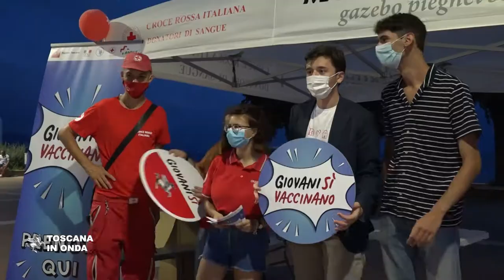Vaccini sulle spiagge, il camper Giovanisì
Centocinquanta vaccini Pfizer al giorno a disposizione dei giovani, e anche meno giovani, che in questo momento trascorrono le loro vacanze sulle spiagge toscane. Fino al 12 agosto un team di sanitari, medici, infermieri e volontari, sarà in viaggio sulle coste della regione sul camper attrezzato dalla Regione Toscana pronti a vaccinare tutti coloro che si sono prenotati sul portale prenotavaccino.sanita.toscana.it e rispondere alle domande ed ai dubbi di chi desidera ricevere più informazioni e saperne di più per aderire in modo consapevole alla campagna di immunizzazione dal Covid-19. La notizia